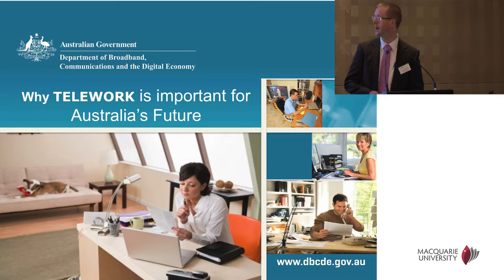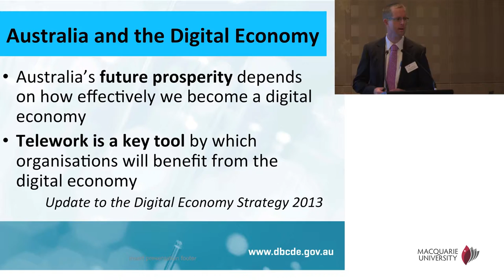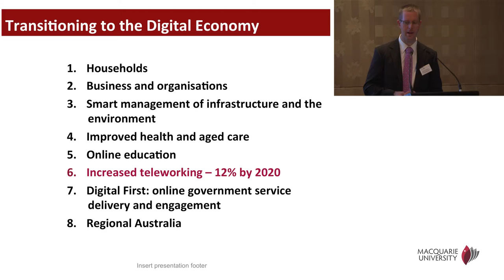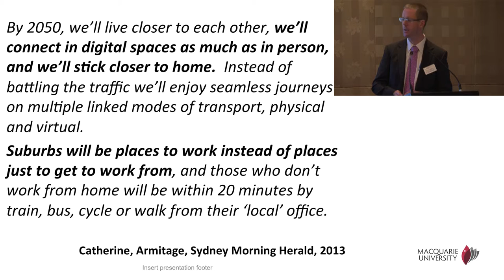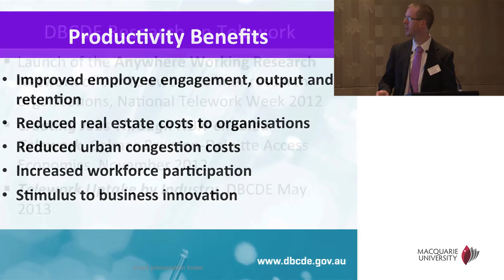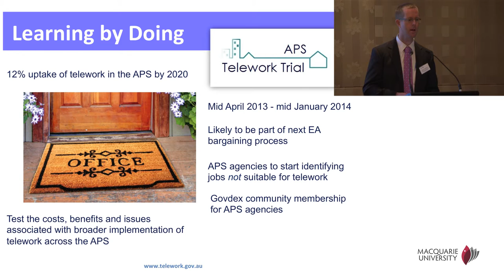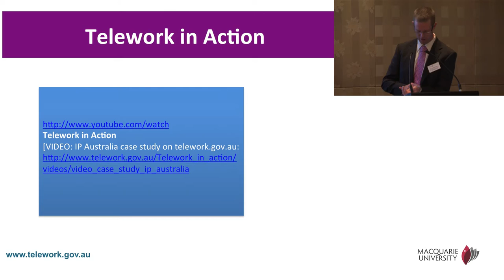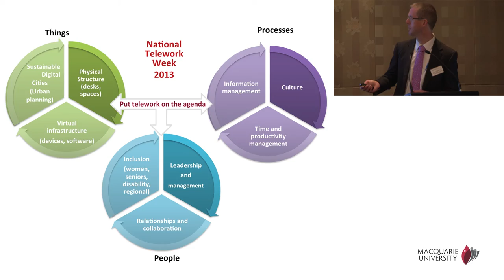Digital Productivity Conference - Brian Kelleher